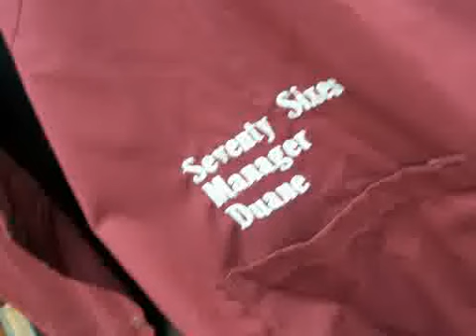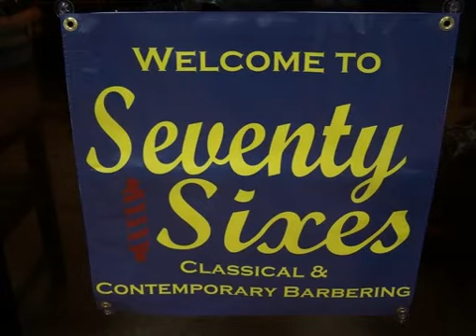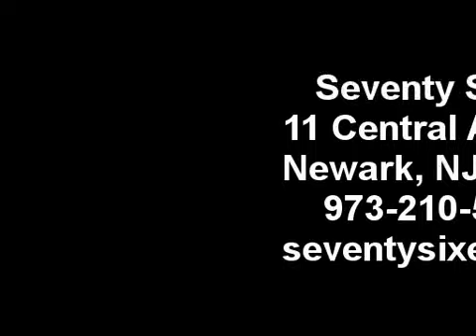Welcome to Seventy Sixes a Premier Barbershop & Hair Systems Salon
Seventy Sixes luxe barbershop, hair systems and natural hair salon located at 11 Central Avenue, Newark, NJ 07102.

Welcome to Seventy Sixes is a premier barbershop and hair systems salon located in the rapidly emerging downtown Newark. It caters to  all hair textures, uses high-quality all-natural hair and skin products, and services both men and women.
Just minutes from Manhattan, Seventy Sixes is accessible to all major highways and is just off of the NJ Turnpike. Enjoy this professional and soothing environment.